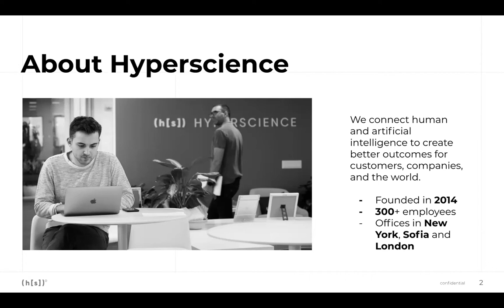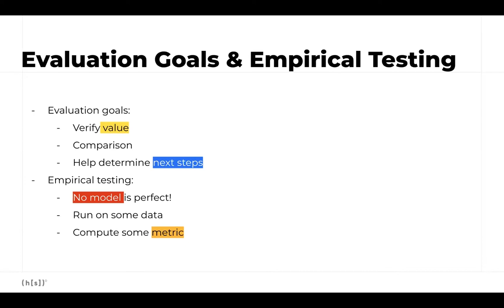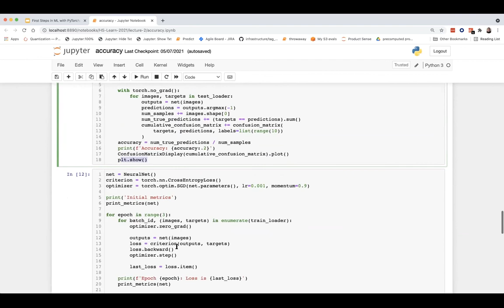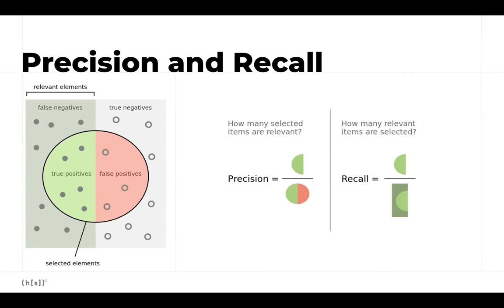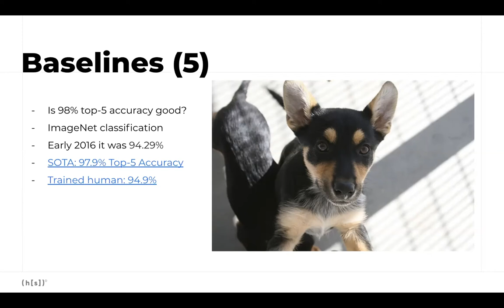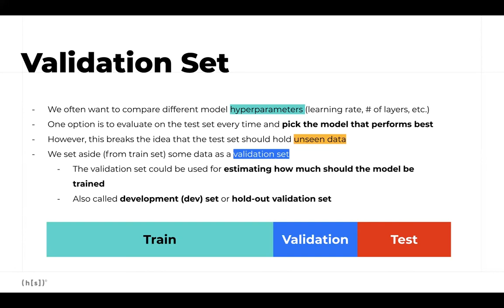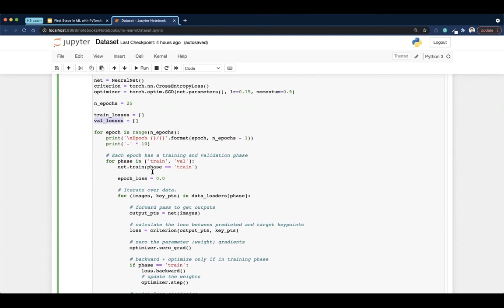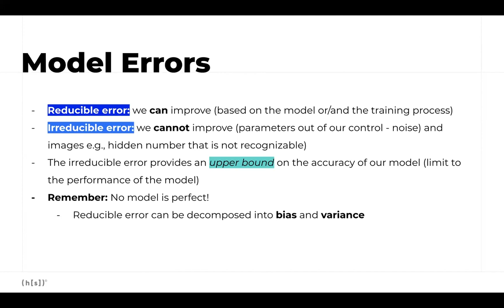Effectively Training Deep Learning Models with PyTorch | Hyperscience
Hyperscience Learn was inspired by our desire to spread our enthusiasm, knowledge, and expertise about machine learning among the ML and Engineering Communities. In this installment of Hyperscience Learn, our machine learning experts explain how to train a deep learning model leveraging PyTorch. Watch the video for advice on choosing and building model architecture.

Interested in learning more about the first steps in machine learning with PyTorch?